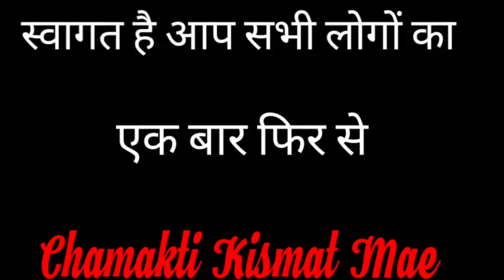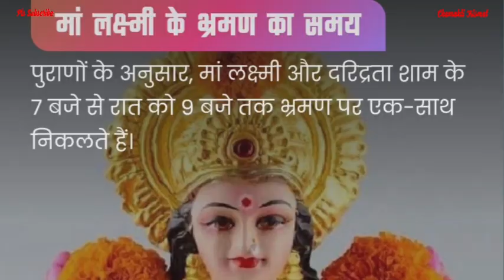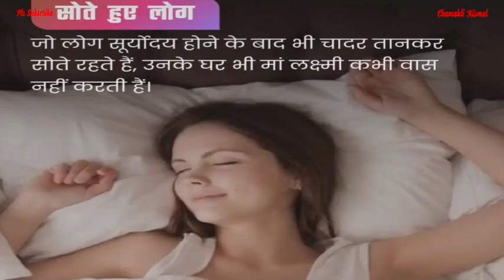शाम को इस समय भ्रमण पर निकलती है मां लक्ष्मी ये काम करके मां को बुलाए अपने घर || Jyotish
शाम को इस समय भ्रमण पर निकलती है मां लक्ष्मी यह काम कर के बुलाए अपने घर || Jyotish ||